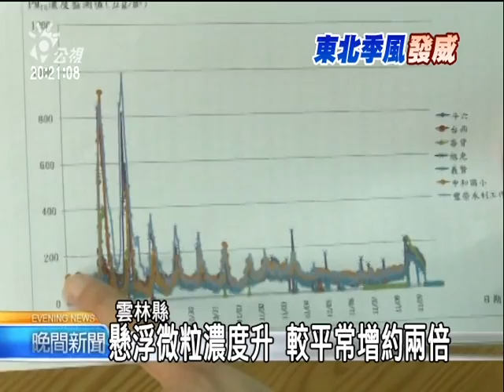2010-11-09公視晚間新聞(東北季風南下 雲嘉南懸浮微粒飆升)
根據環保署的監測資料，這兩天雲嘉南地區空氣當中的懸浮微粒濃度飆高，比平常高出了兩三倍，提醒有呼吸道過敏或者氣喘疾病的民眾要特別注意。

隨著東北季風南下，不只讓氣溫下降，強烈的東北季風，也造成空氣中的懸浮微粒明顯增加，讓一大早有運動習慣的民眾，也都有明顯感受到。

受影響的除了運動的民眾，還有在西螺溪下種菜的民眾，當地農民表示，只要東北季風一來菜就不容易大，還要將網子綁緊，不然都會被強風吹壞。

根據環保署監測資料顯示，因為受到東北季風的影響，空氣中的懸浮微粒明顯增加，尤其又以雲嘉南地區最為明顯，最高出現每小時每立方公尺有219微克，比平常值高出將近兩倍多。

環保局人員也說，空氣中懸浮微粒增加的時間，大約是中午十二點到下午六點這期間最為明顯，如果監控空氣懸浮微粒超出不良等級，也會加灑水車噴灑揚塵，也提醒有呼吸道過敏或氣喘相關疾病的民眾要特別留意。

記者王威雄雲林報導"